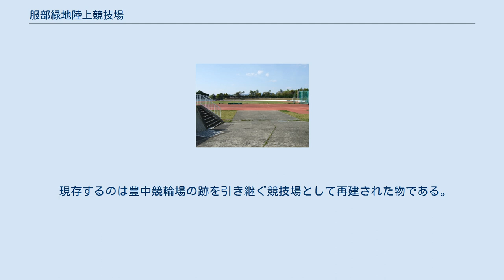服部緑地陸上競技場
服部緑地陸上競技場（はっとりりょくちりくじょうきょうぎじょう）は、大阪府豊中市服部緑地にある陸上競技場。
 近隣住民の間では単に「競技場」と呼ばれている。
 1950年（昭和25年）に大阪府営豊中競輪場として開場し、大阪府や、豊中市周辺の都市が主催者となって開催を行った。
しかし、同年に発生した鳴尾事件や、1954年（昭和29年）に後楽園競輪場で発生した騒乱事件により、当時通産大臣だった石橋湛山は、競馬の平日開催中止に同調する形で、競輪やオートレースについても平日開催の自粛方針を明らかにした。
 これを機に、かねて公営ギャンブル開催に反対していた当時の大阪府知事である赤間文三は、2月22日に記者団に対し、1956年度（昭和31年度）以降の大阪府営競輪・競馬の開催中止を発表した。
これは、競馬については赤字であった事、競輪については、土日開催に限定すると売り上げが半減するとの試算によるものである他、1953年（昭和28年）に発覚した府の競輪事務所に勤務する職員の横領事件を発端とする汚職事件の発生による問題の払拭も図る意味があった。
一方、競輪の売り上げが重要な財源であった大阪府下の各都市については、開催中止は死活問題である反面、府の開催分を各市が分担開催することが可能であれば、却って収益が向上するとの期待もあった。
 そこで、各都市の競輪組合と大阪府で折衝を重ねた結果、府営開催は中止するものの、府の所有する競輪場施設の提供中止は行わない事と、その一方で豊中競輪場を廃止してリクリエーション施設へ改装する事が決定し、競輪場は閉鎖されるに至った。
 現存するのは豊中競輪場の跡を引き継ぐ競技場として再建された物である。